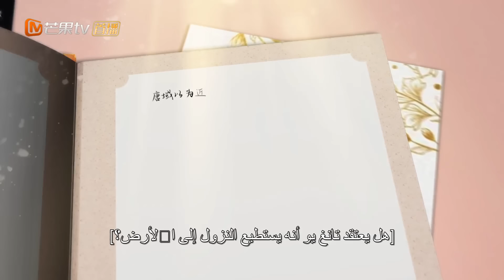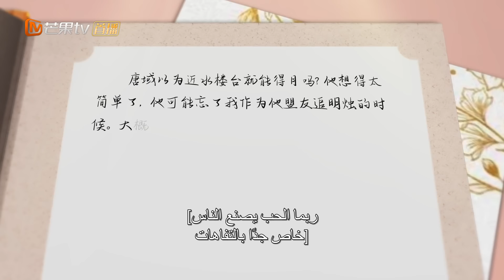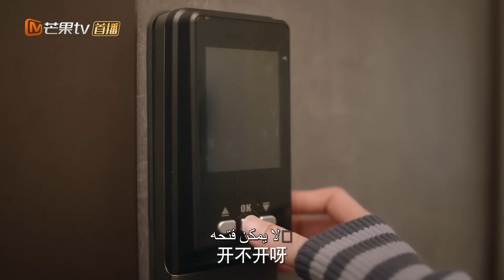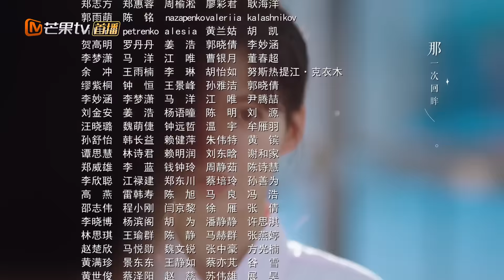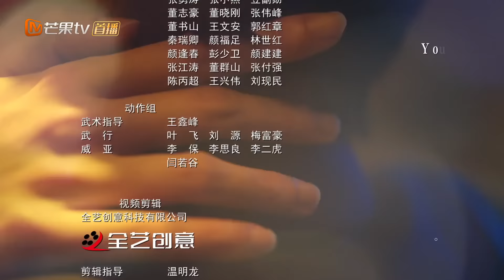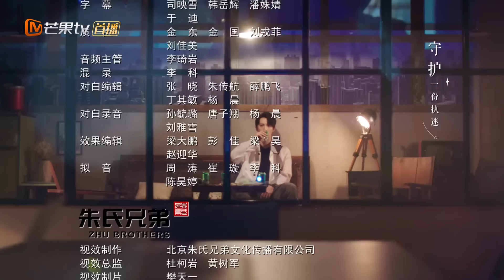【ترجمة عربية】عندي سر | I May Love You EP10 | MangoTV Arabic